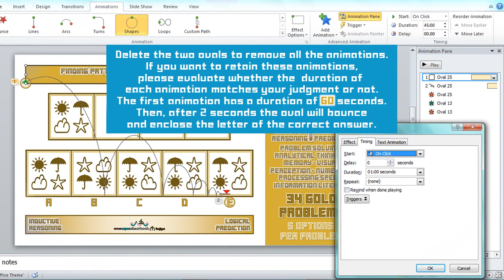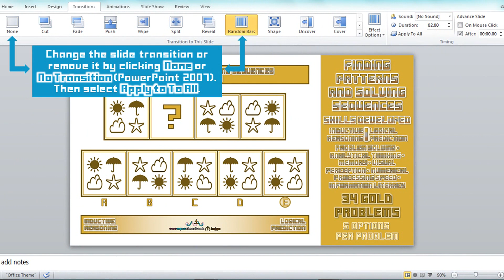Gold, Silver, and Bronze Logical Reasoning Problems in PowerPoint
DIGITAL PRODUCT IMAGE ALBUM:  A Quick Product Tour on FINDING PATTERNS AND SOLVING SEQUENCES (LOGICAL REASONING PROBLEMS)

Patterns and Sequences in PowerPoint
Bronze IQ Problems

FREE Logical Reasoning Problems in Gold, Silver, and Bronze

Logical Reasoning Cards
Bronze

Logical Reasoning Worksheets
Bronze

Worksheets and Cards
Bronze

SKILLS DEVELOPED: Inductive reasoning, logical prediction, problem solving, analytical thinking, memory, visual perception, numerical processing speed, information literacy